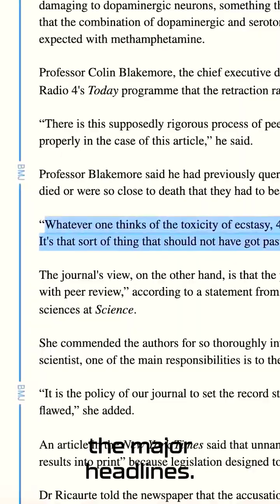Psychedelic healing from MDMA & PSILOCYBIN